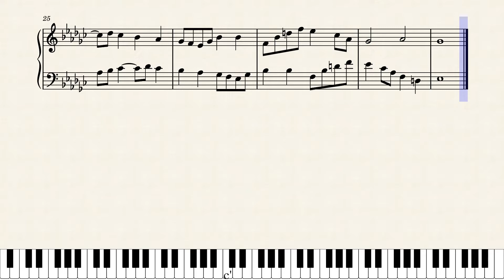Canon in Eb Minor - Yoav Shati (2021)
There are 5 instances of parallel octaves, but I don't want to fix it now

instrument list:
piano